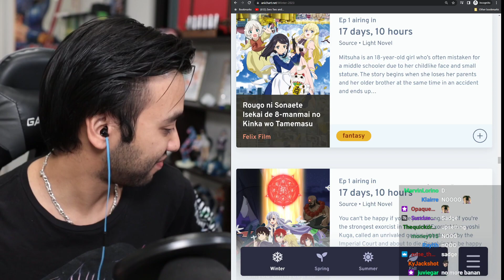Garnt steal Sydney snack